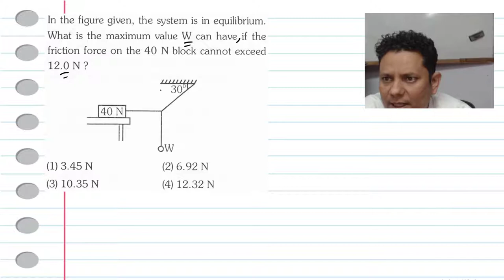In the figure given, the system is in equilibrium. What is the maximum value W can have if the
In the figure given, the system is in equilibrium.What is the maximum value W can have if the friction force on the 40 N block cannot exceed 12.0 N ?